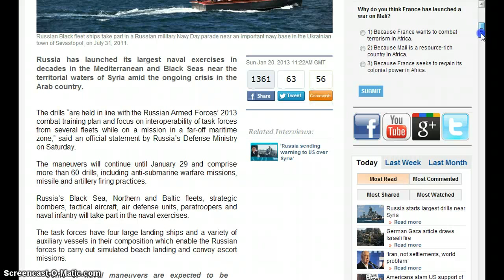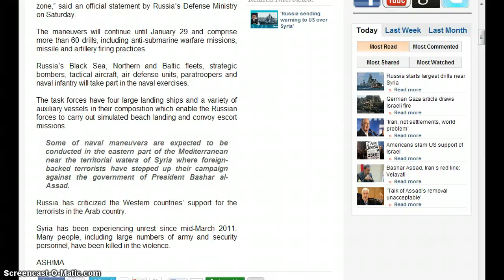Russia:60 Drills n M-Sea: Paratroopers, Bombers, Etc.